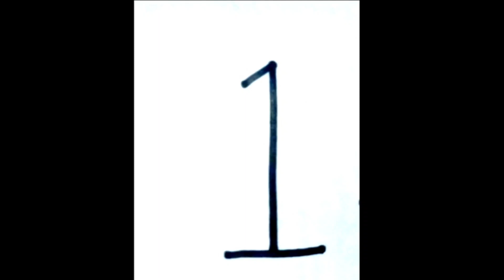How to draw candle from 1 |step by step for beginners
drawing is a very interesting hobby.drawings are very difficult to draw for the beginners. so it has simple easy techniques.this is the same one of the easy drawing with using number 1.. today draw the candle from number 1.so try it.. easy simple funny beginners art views try @CraftGirlSL
How to draw candle easy| simple method with number 1 |easy way for beginners @CraftGirlSL